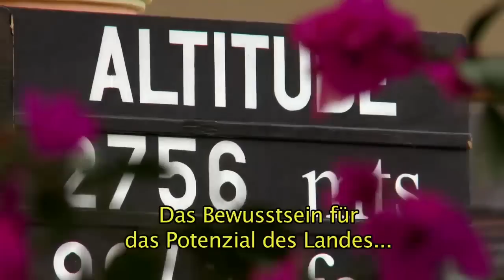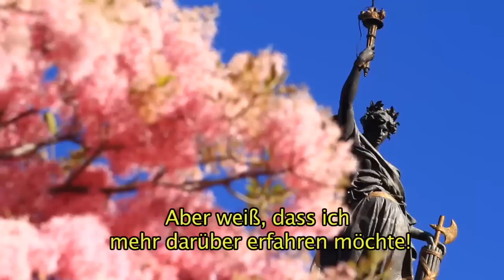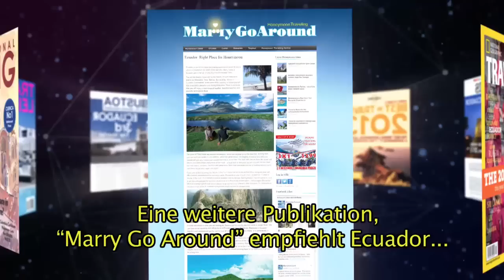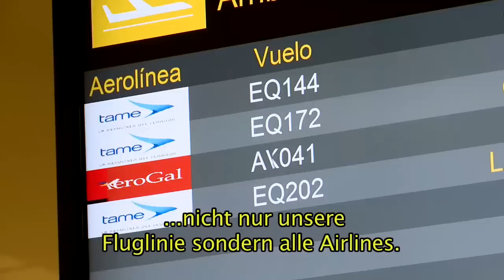Dokumentarfilm "Ecuador Potencia Turística" (Deutsch Übersetzung)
Ecuador ist ein biologisches, mannigfaltiges, multiethnisches und multikulturelles Land, mit ehrlichen und freundlichen Leute. Hier können Sie einmalige Erlebnisse Leben, die Ecuador eine Turismus Macht machen. Der Besucher können hier auch ein wunderbarer Ort zum Verweilen entdecken.
Ecuador (Country), Documentary (TV Genre), Wesensart, Reiseverkehr, Abenteuer, Liebe das Leben, Laxheit, Strand Ecuador, Mitte der Welt, Konchkunst Ecuador, Freundliche Menschen, Einzigartige Erlebnisse, Einzel-Ziel